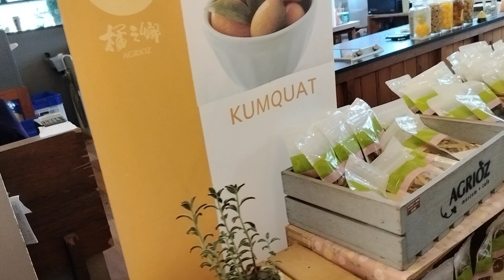2023/8/1+2+3三天兩夜蘆洲店（低調）家族旅遊 放颱風假.北北基+宜蘭.8/3(四)卡努龜速 快訊／北市剛宣布放颱風假30分鐘 「KTV包廂全被訂光」*2022/8/10~11宜蘭聖彼得堡莊園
2023/8/1+2+3三天兩夜蘆洲店（低調）家族旅遊 放颱風假.北北基+宜蘭.8/3(四)卡努龜速

快訊／北市剛宣布放颱風假30分鐘　「KTV包廂全被訂光」

2022/2/26~28三天兩夜的自駕遊-邊工作邊旅遊蘆洲.五股.桃園.台中.台南.高雄.屏東.新竹
2022/1/16房子工廠+協力廠商.尾牙餐敘（北中南活動）+台中協會開會+生哥老婆生日（高雄店）~恩..合照..居然沒有我耶！

109/03/27.28新竹尖石會來溫泉會館+南寮漁港兩天一夜旅行
109/2/15雄獅九族櫻花天泉2天1夜賞櫻行程
107/12/01（六）石門水庫路跑5K/9k/21K 瘋半馬石門水庫路跑
107/06/06~11澳門-珠海-大陸廣東(雲浮)-福建(晉江泉洲)石獅(大風大雨也要吃美食)自由行（三姐小妹敏華小楊） 6天5夜
107/04/04~10大陸福建(平潭)自由行~107/04/07（六）四天三夜共7人 (三姊先飛回去)日期要改一下了哦！7天6夜
107.1.27全國宅修聯誼會第六屆年終尾牙餐會
107/01/18~20大陸褔建(晉江泉洲)自由行（三姐小妹敏華小楊）2018/01/18（三）~2018/01/20（五）3天2夜
106/12/26~31大陸四川(成都)自由行6天5夜.三姊.黃中生.林永乾.陳淑凰.大陸上海（浦東國際機場）轉飛 成都（雙流機場）
106/07/15.16宅修聯誼會第五屆旅遊.新月沙洲親子遊.十鼓文化體驗趣
*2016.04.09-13大陸上海五天研習
105/07/30+31全國宅修聯誼會花蓮港口賞鯨(虎爺)
104/07/18.19宅修聯誼會親子二日旅遊尖石武林帖山訓.漆彈.溯溪
103/08/16.17宅修聯誼會親子二日旅遊.南投日月潭
*2013民國102年8/24.25宅修聯誼會親子二日旅遊坪林合歡露營